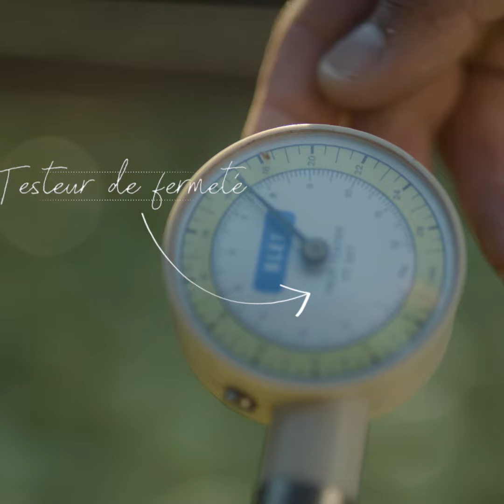Balades Terroir - Poires de Savoie IGP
Connaissez-vous les Poires de Savoie IGP de notre Ambassadeur Mathieu Tissot 🍐 ? Pour le plus grand plaisir de vos papilles, Les Vergers Tissot - Pomy & Poirette vous livrent les secrets de ce fruit fantastique 😋.

🎤 Alexis Sbriglio, également Ambassadeur Savoie Mont Blanc et journaliste passionné par son terrtioire 😉.